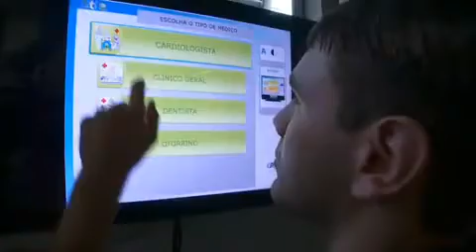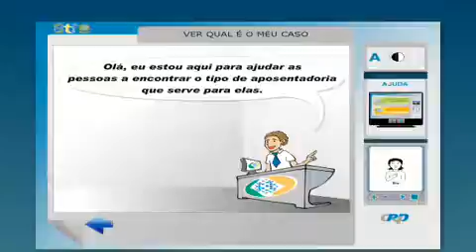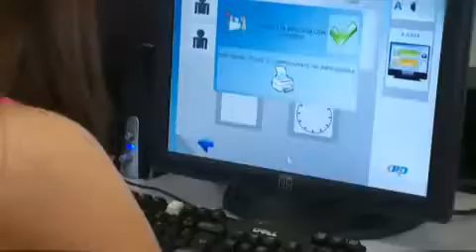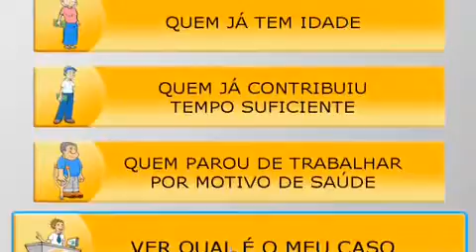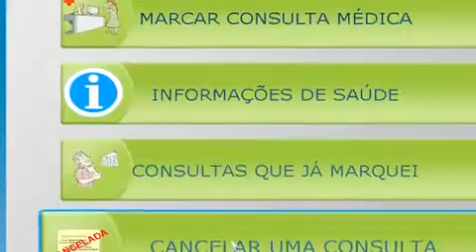Projeto STID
Projeto STID - Soluções de Telecomunicações para Inclusão Digital. Um projeto CPqD/FUNTTEL para inclusão de pessoas com baixa alfabetização e/ou deficiências sensoriais. Assista o vídeo em outros idiomas clicando no ícone de Closed Caption (CC) ao lado do volume.